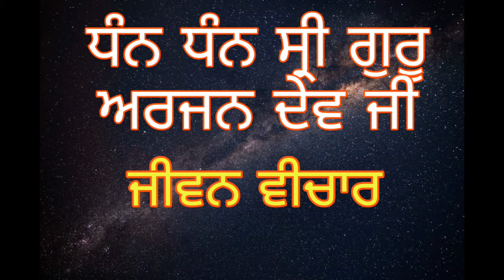ਧੰਨ ਧੰਨ ਸ੍ਰੀ ਗੁਰੂ ਅਰਜਨ ਦੇਵ ਸਾਹਿਬ ਜੀ ਜੀਵਨ ਗਾਥਾ ਭਾਗ-2